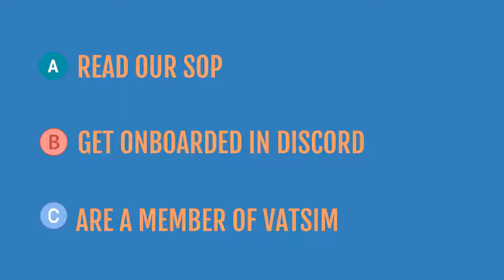TPC Flight School - Quick Start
This is a quick start video for TPC Flight School